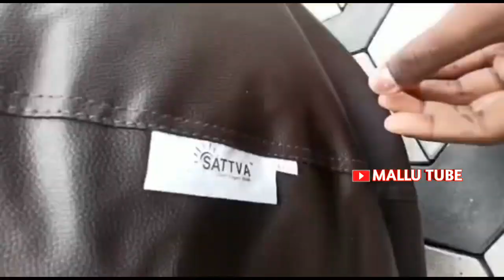UNBOXING A BEAN BAG...🔥|പൊളി സാനം..🔥|MALLU TUBE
stay peaceful